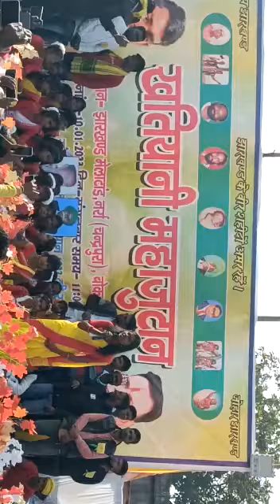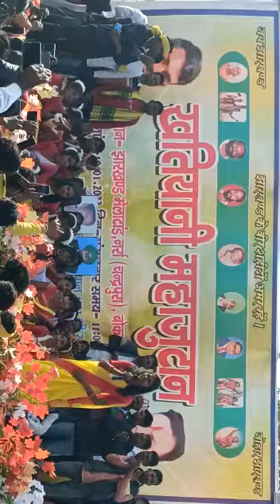सब कोई बोलो है की जयराम महतो के लगे जयराम महतो झारखंड के हीरो लगे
10 January 2023 me टाईगर जयराम महतो गरजा नर्रा में

झारखंड मेलाटांड नर्रा टाईगर जयराम महतो भाषण
झारखंड मेलाटांड नर्रा टाईगर जयराम महतो सभा

jairam_mahto #1932 #1932_ 1932_खतियान_स्थानीय नीति

डहरे टुसु धनबाद

mukesh Mahto Vlogs

Jairam Mahato Speech Today

Jairam New Viral Speech

🙏tiger Jairam mahto vlog 🙏 hul johar